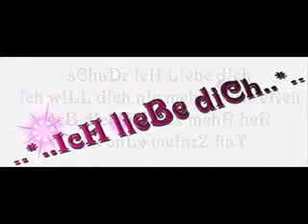Swiss Halt mich Fest